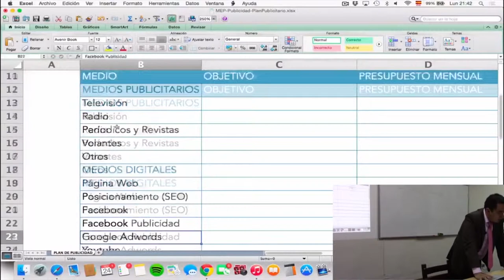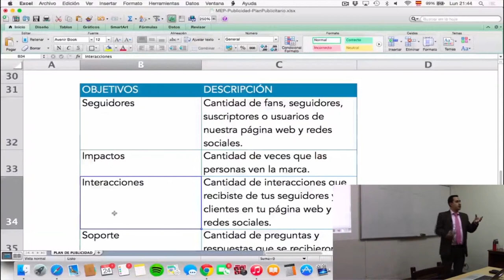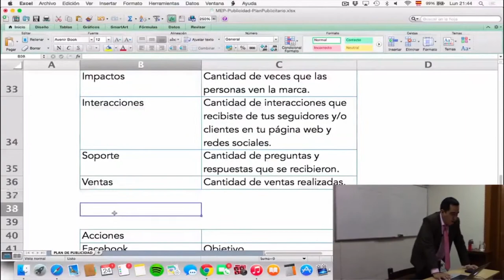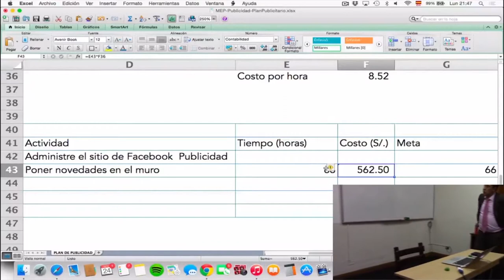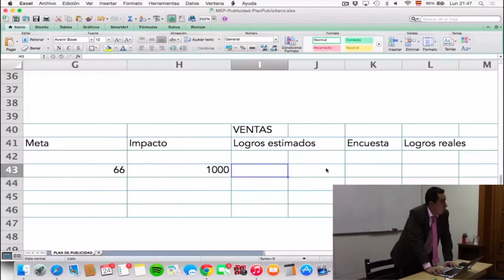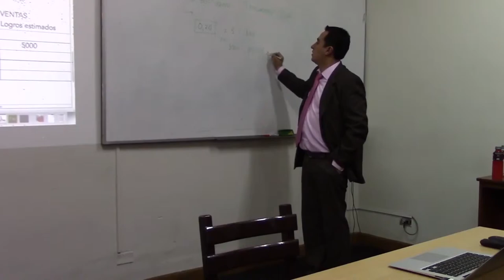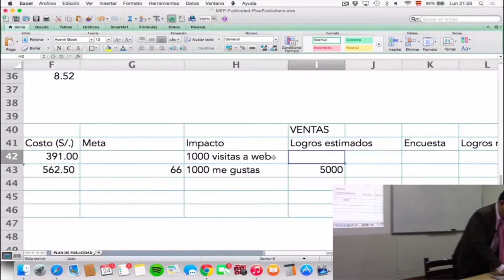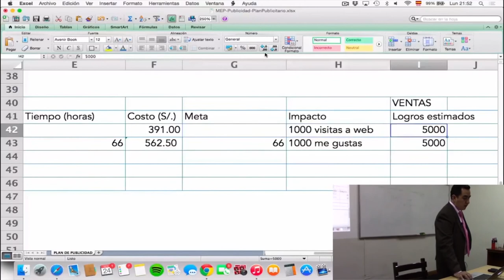MEP: Curso de Ventas y Clientes por internet - Publicidad - 11 de 12